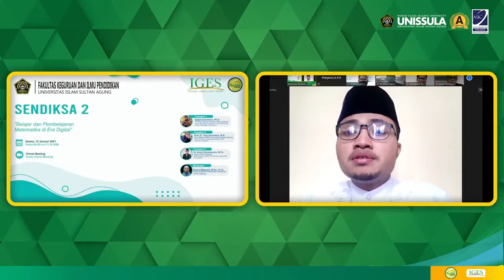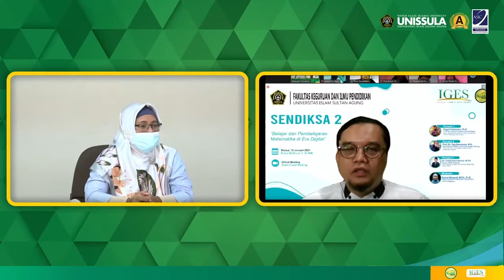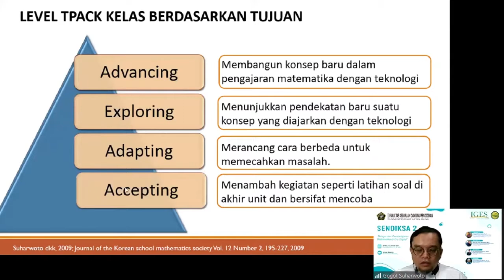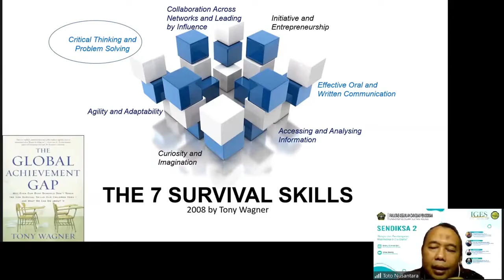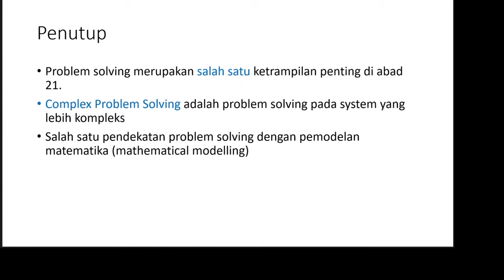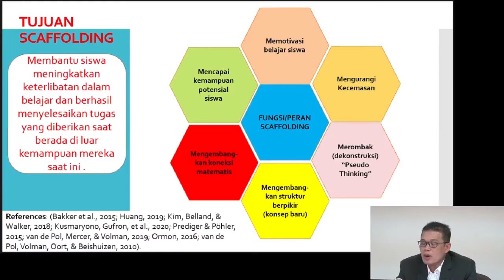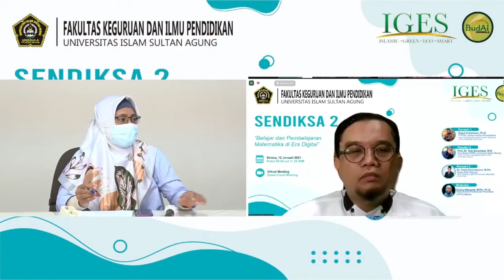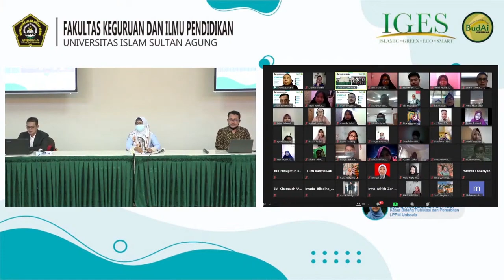SENDIKSA 2 Belajar dan Pembelajaran Matematika di Era Digital | FKIP UNISSULA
SENDIKSA 2
Belajar dan Pembelajaran Matematika di Era Digital

Virtual Meeting

Pemateri
- Gogot Suhartowo, Ph.D | PTP Ahli Utama Pusdatin Kemendikbud
- Prof. Dr. Toto Nusantara, M.Si | Guru Besar FMIPA Universitas Negeri Malang
- Dr. Imam Kusmaryono, M.Pd | Dosen FKIP UNISSULA

Moderator
Dyana Wijayanti, M.Pd., Ph.D | Ketua Bidang Publikasi dan Penerbitan LPPM Unissula